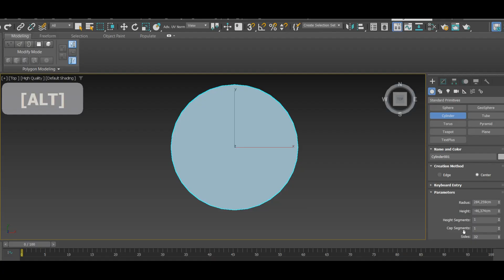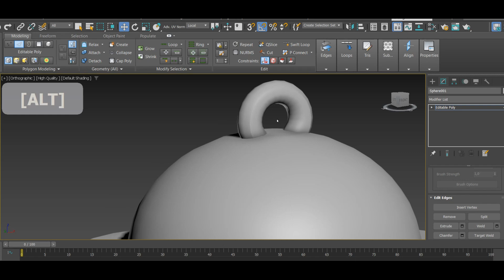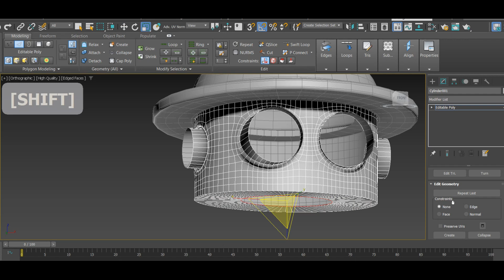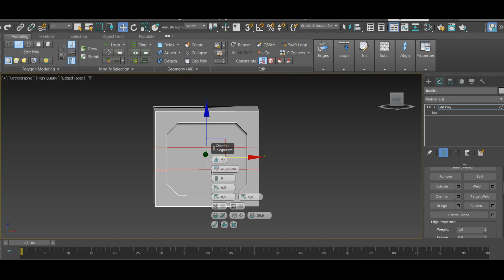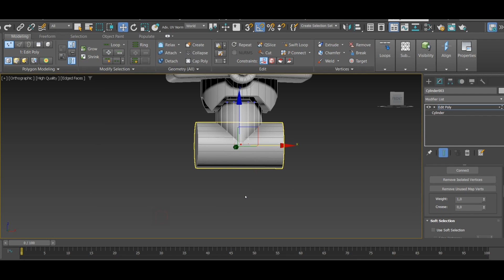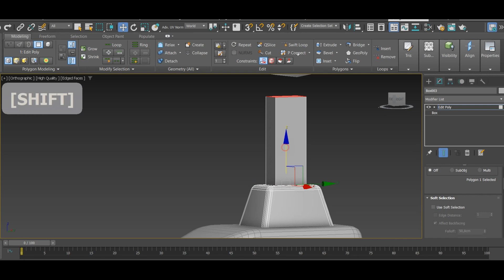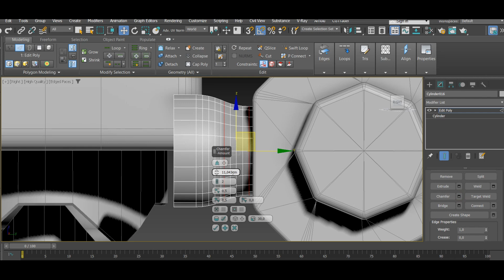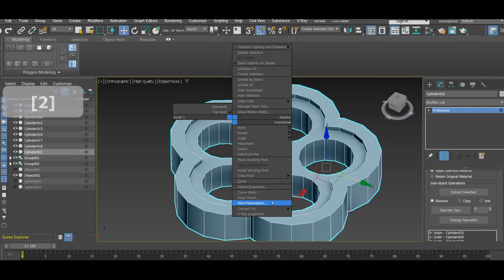3D Modeling a Stylized Robot Fireman (3ds Max & Substance Painter) - Sped Up Tutorial - Pt 1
In this sped-up tutorial, I'll guide you through the process of creating a Stylized Robot Fireman using the 3ds Max 2023 and Adobe Substance Painter. I only cover modeling in this part, while the next will demonstrate key stages of texturing the model in Substance Painter.

I have used Substance Stager for rendering a 360 degrees turntable.